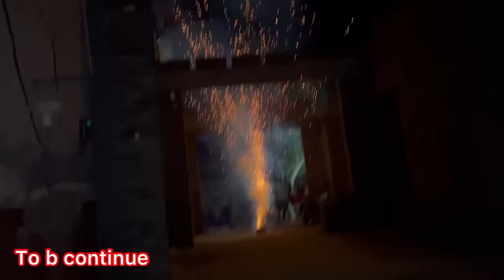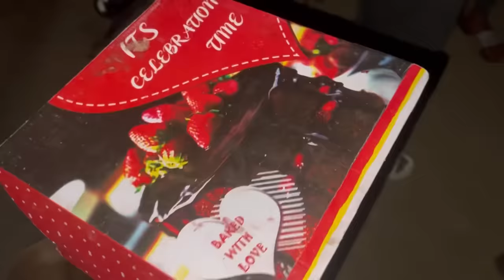Rock Ka Birthday Celebration😍